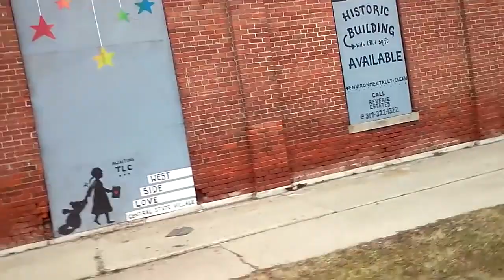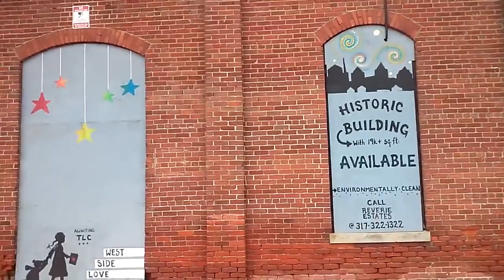Abandoned buildings Indianapolis Paranormal Central State Hospital located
Hero YouTube family my name is Young Melo you don't know me I be on YouTube for 11 years I am 36 years old woman I love to make people laugh I love to make people who people enjoy my video I'm a good good videos for people who love me and support me please subscribe to my channel thank you for watching my channel make sure you can hit that thumbs up button and subscribers